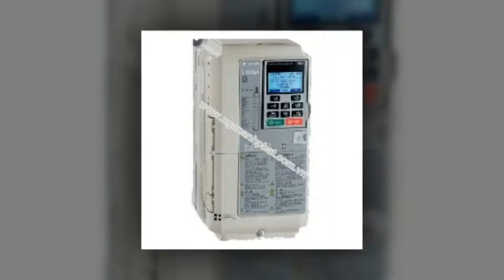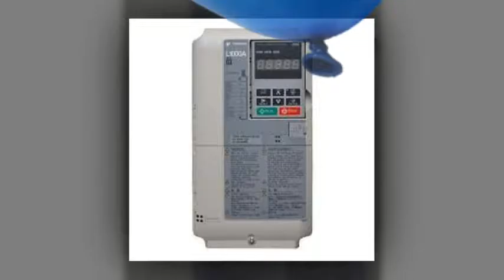Inverter yaskawa - 0613 857 563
NHÀ PHÂN PHỐI VÀ CUNG CẤP YASKAWA VIỆT NAM
THIẾT BỊ TỰ ĐỘNG HÓA AUTOMATION YASKAWA VIỆT NAM
Công ty Ngân Anh Phát là nhà phân phối và cung cấp các dòng sản phẩm chính hãng về thiết bị tự động hóa từ nhà sản xuất Yaskawa Automation tại thị trường Việt Nam
+ Servo motor SGMBH Series
+ Servo motor SGMPH Series
+ Servo motor Junma SJME Series
+ Servo motor SGMVV Series
+ Servo motor SGMSV Series
+ Servo motor SGMGV Series
+ Servo motor SGMAV Series
+ Servo motor SGMJV Series
+ Servo motor SGMMV Series

ĐC: 455 Xô Viết Nghệ Tĩnh, P.26, Q.Bình Thạnh
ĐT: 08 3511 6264